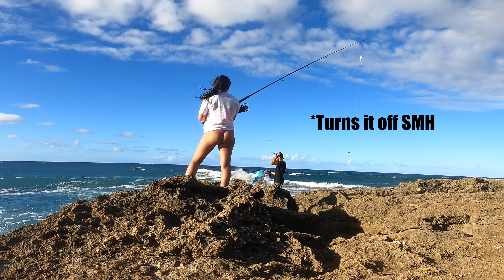Girlfriend Challenges Me / Fishing in Hawaii on Valentines/ Full Day Vlog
In this episode its Valentines Day and my Girlfriend wants to go fishing.. So I told her lets get a quick run in first to start the day then we can have fun and fish for the rest of the day. So thats what we did.. We ran at Yokohama beach first thing in the morning. This was her first time running on the road bc she usually runs on the treadmill.. She ends up blowing her load (giggity)  and gases out.. But she stayed committed and finished strong 💪🏼. After that we got ready and headed up north to Kaena to fish.. On the ride she started talking that mess and wanted to challenge.. So I was like bet not only will I accept the challenge but ill use ONLY limu for bait! 🤙🏼